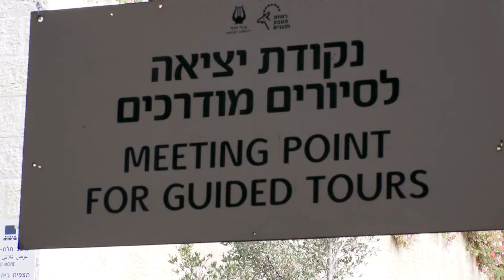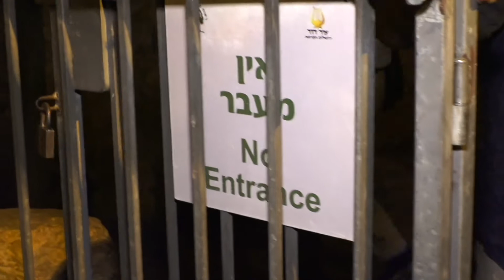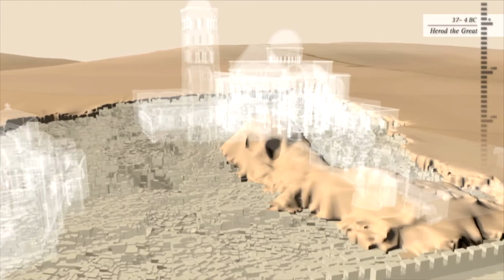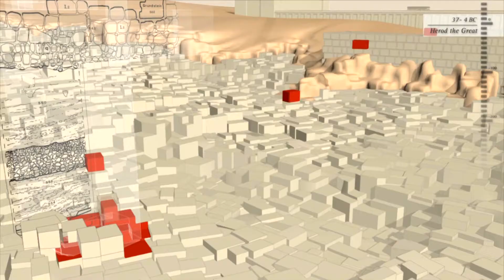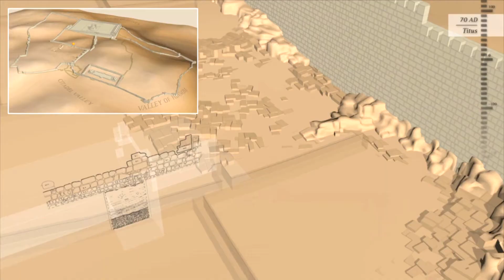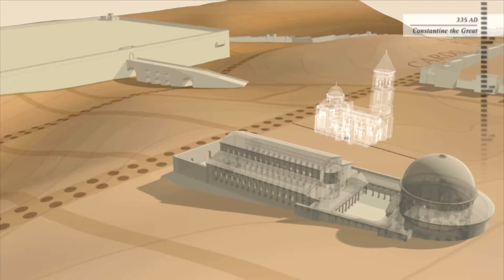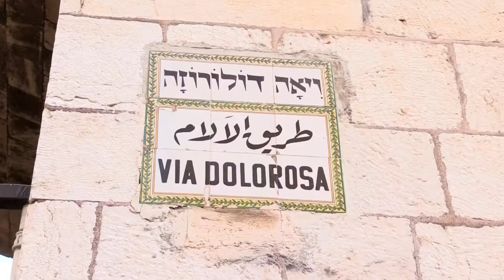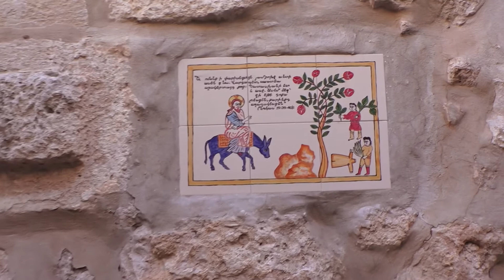Jerusalem – Zwischen Glauben, Wissen, Hoffen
Jerusalem ist die „Heilige Stadt“ gleich dreier monotheistischer Weltreligionen. Hauptreiseziel und Sehnsuchtsort für Touristen und Pilger aus der ganzen Welt. Mit einer einzigartigen Fülle von Kultstätten. Für die Christen: Stadt der Kreuzigung und Auferstehung Jesu. Für die Juden: Stadt der Tempel. Für die Muslime: Stadt der Himmelfahrt Mohammeds. Und politische höchst umstritten, weil sowohl von Israelis als auch von Palästinensern als ihre Hauptstadt beansprucht. Eine Stadt, die für Bewohner wie Besucher Glückseligkeit genauso wie Leiden verkörpert.
Der deutsche Theologe und Archäologe Prof. Dr. Dr. Dr. Dieter Vieweger lebt seit Jahrzehnten in Jerusalem und hat als Leiter von wissenschaftlichen Instituten wichtige Ausgrabungen und Entdeckungen gemacht. Er führt uns zu bekannten aber vor allem auch zu eher unbekannten Plätzen, zeigt seine Geheimtipps und erklärt geschichtliche und theologische Hintergründe.